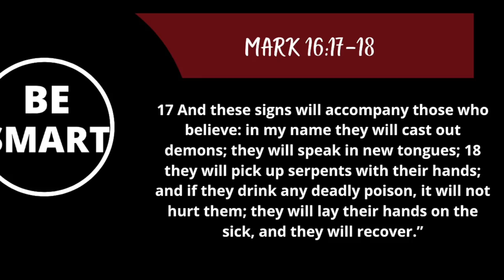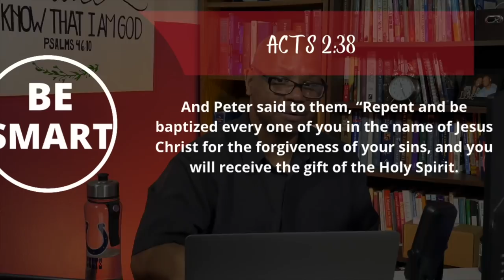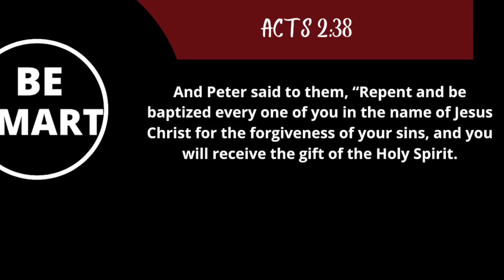Beware of Marcus Rogers?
The Problem with Marcus Rogers
Avoid Marcus Rogers?
Is Marcus Rogers a false teacher?